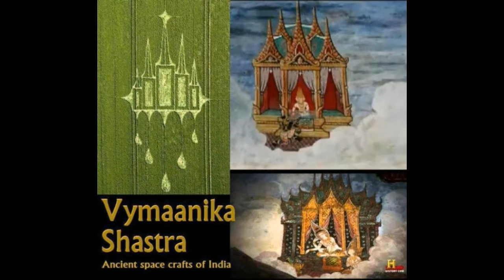KIRTAN ON MARS by Nick108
Created using Reason 8, FL Studio 12, Cockos Reaper, Behringer MS16 Monitors, KeyRig49, a mouse that loves to rock and a trip to Mars to the Krishna Palace Temple, non stop 24/7 bhajan kirtan sankirtan all in space.  Travel at the speed of mind in luxury.  And Rock For Radharani All the Way.  Peace.  Hare Krishna!